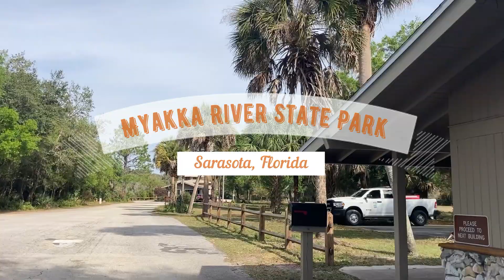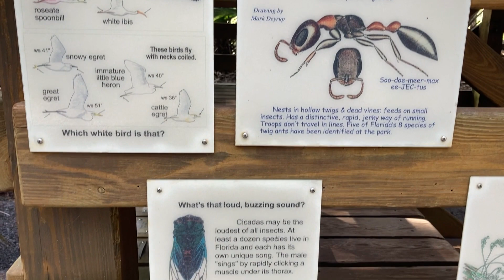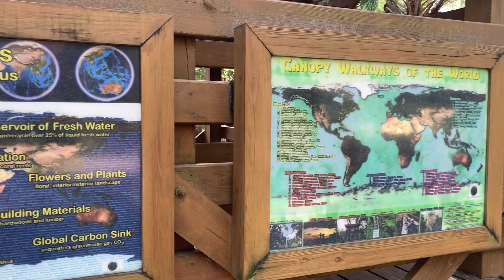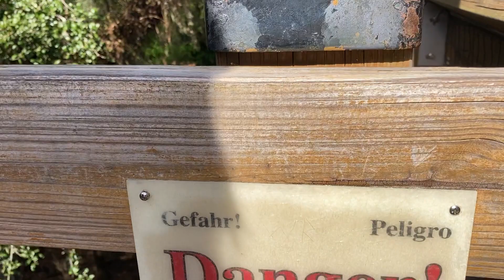Myakka River State Park in Sarasota, Florida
Myakka River State Park in Sarasota, Florida. 37,000-acre park with forests & wetlands, providing river kayaking, wildlife viewing & campsites.